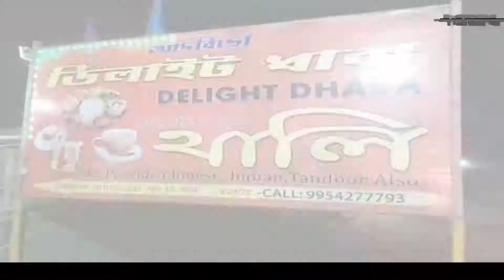নিৰ্বাচনী বতৰত ৰাজনৈতিক নেতাই চোলা সলোৱাৰ দৰে সলাইছে দল।